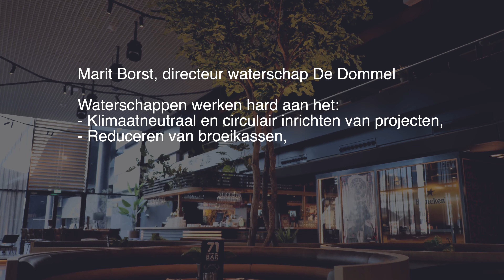De waterschappen op Infratech 2023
Marit Borst van waterschap De Dommel vertelt over klimaatneutraal en circulair inrichten van projecten bij de waterschappen, reductie van broeikassen en het verduurzamen van het gebruik van primaire grondstoffen. Duurzaam werken doe je gezamenlijk, daarom is de Infratech belangrijk.
Goed werkgeverschap voor de hele sector is één van haar speerpunten. Op waterschapsplein van de Infratech vindt je de waterschappen terug. De thema's die hier belicht worden zijn: digitale transformatie, innovatie, buitenland projecten en duurzaamheid versnellen in de opdrachten.  De werkgroep Samenwerking Waterschapswerken presenteert op woensdag de projectenkalender op de Infratech, om de markt houvast te geven de benodigde investeringen te durven doen.

TRANSCRIPTIE
De video begint met het beeld van een man die op het dak van Rotterdam Ahoy springt. Er staat met grote letters in beeld: "Move Forward. Infratech 2023."

Er verschijnt een tekst in beeld: "Marit Borst, directeur waterschap De Dommel. Waterschappen werken hard aan het klimaatneutraal en circulaire inrichten van projecten, reduceren van broeikassen, en het verduurzamen van het gebruik van primaire grondstoffen."

Marit Borst komt nu zelf in beeld. Zij is directeur van waterschap De Dommel. Ze zegt: "Het is belangrijk dat de hele infrasector bij elkaar komt op InfraTech, omdat we het ook gezamenlijk moeten doen. Die uitdagingen zijn voor ons gezamenlijk, voor de toekomst belangrijk. Goed werkgeverschap, aantrekkelijke werkgever... Dat geldt niet alleen voor ons, maar dat geldt voor de hele sector. Want daar hebben we ook belang bij. Wat de bezoekers kunnen verwachten op InfraTech is dat we ons presenteren op het Waterschapsplein. We hebben een eigen plein waar we onze innovaties laten zien. We laten zien wat we doen op het gebied van digitale transformatie, we presenteren onze buitenlandprojecten waarmee we ook dat onderdeel van een aantrekkelijke werkgever zijn willen laten tonen. En we gaan in op de manieren waarom we de duurzaamheid willen versnellen in onze opdrachten."

De video sluit af met de tekst: "We kunnen dit alleen samen realiseren. Wij presenteren onze projectenkalender op woensdag op de InfraTech. Dat geeft de markt houvast om de benodigde investering te durven doen. En wil jij aan de slag bij een waterschap om onze duurzame ambitie te realiseren? Bezoek ons Waterschapsplein op InfraTech.